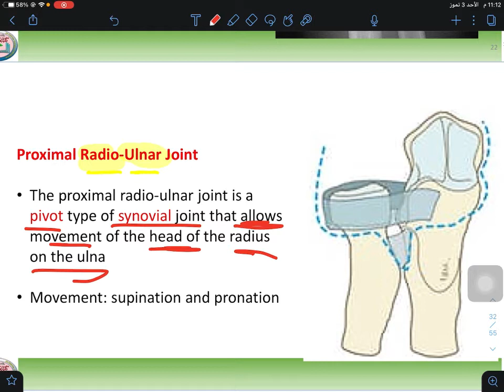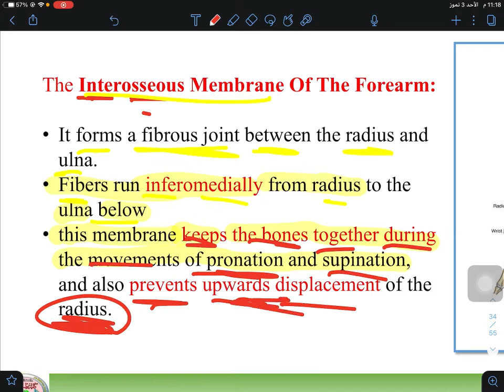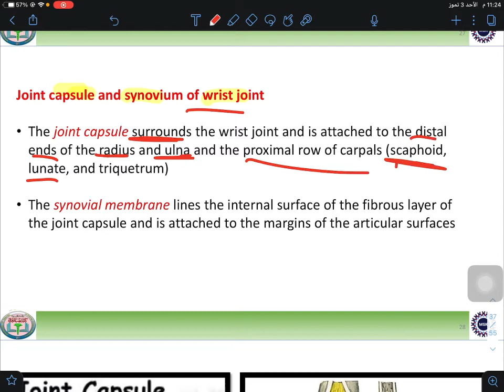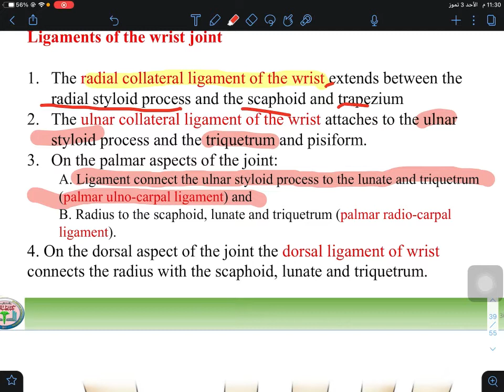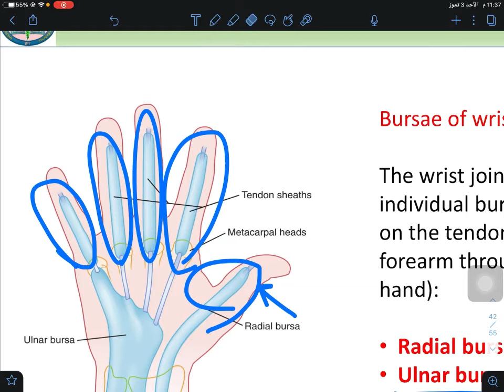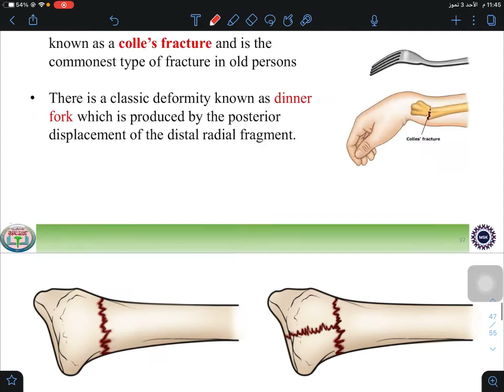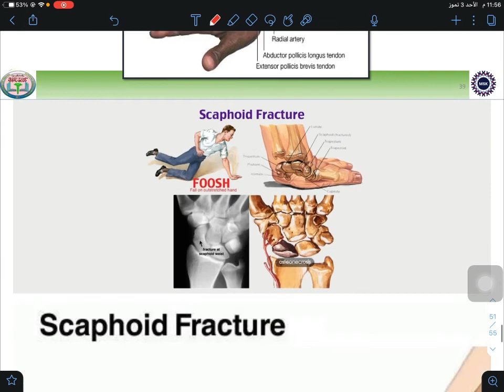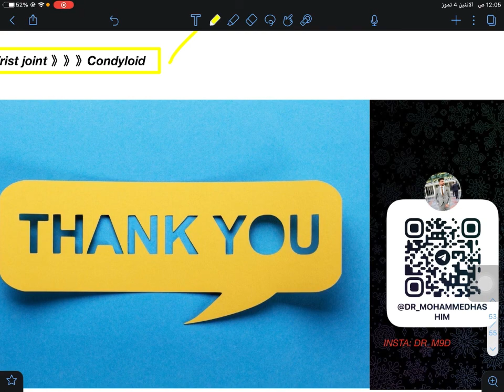MSK || Session 3 Lecture 2 (Elbow joint -Wrist joint and Other joints)|| part 2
رابط قناة مادة التشريح على التليكرام

معرف حساب التليكرام  @dr_m9d

معرف حساب الانستكرام dr_m9d